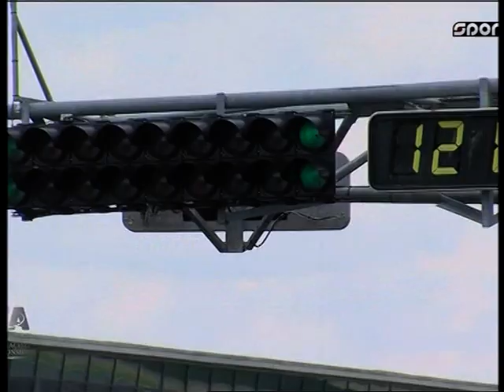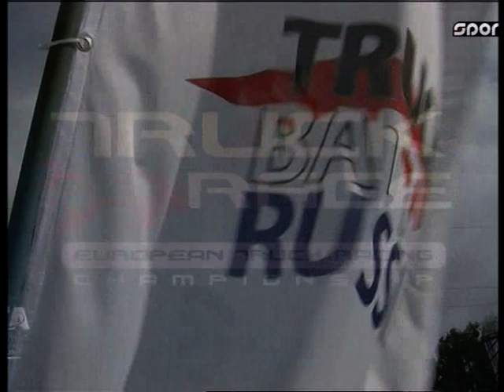Kamion Európa Bajnokság 2013 Szezon Összefoglaló 1. rész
Ez történt 2013-ban.